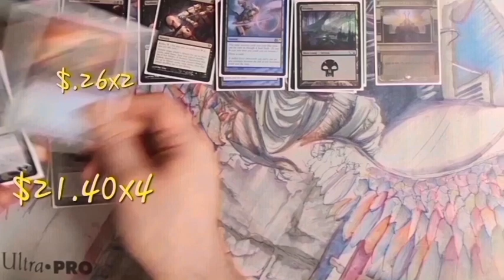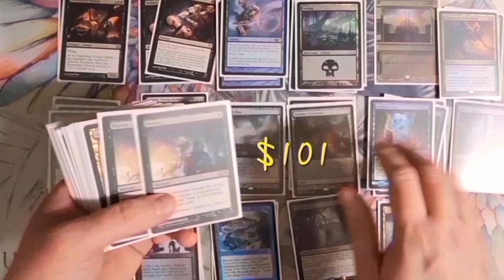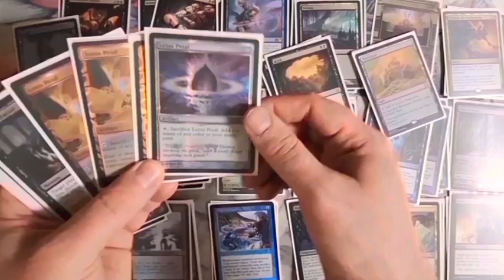Magic Deck $6000 Pricing Mill | Discard